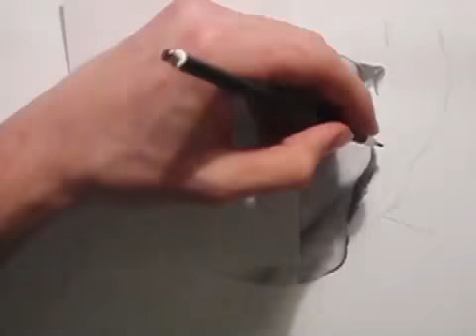i draw fred!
tools used: 3b pencil or lead holder
brands: faber castell